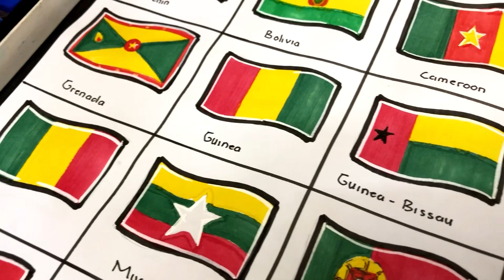I draw all ❤️💛💚 country flags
Here are all red yellow and green country flag ❤️💛💚